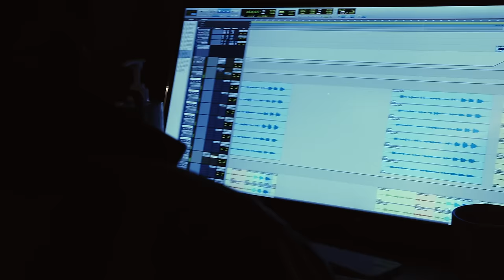Everything (Official Music Video) feat. Galen Disston